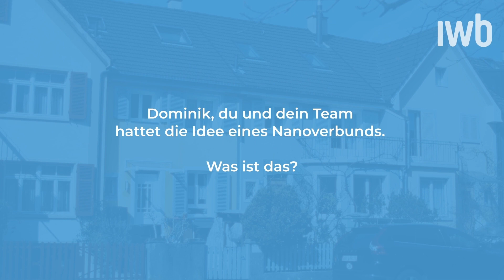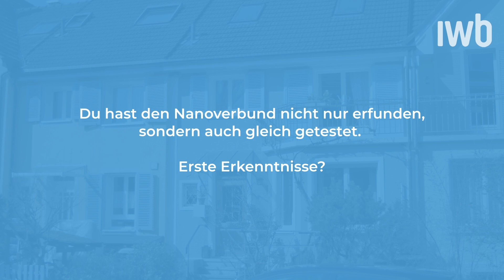Nanoverbund – die schweizweit innovative Heizlösung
Durch den Zusammenschluss von Liegenschaften kann in Zukunft erneuerbar und günstiger geheizt werden. Ein Pilotprojekt im Basler Neubadquartier zeigt, wie das geht. Mit dem Nanoverbund lanciert IWB eine schweizweit einzigartige Lösung.

Weitere Details zum Nanoverbund: iwb.ch/nanoverbund